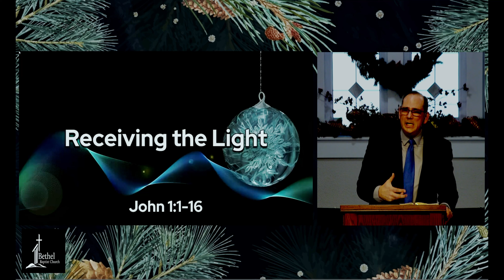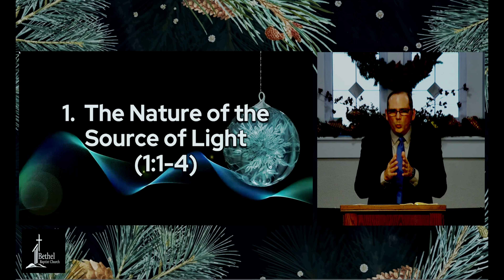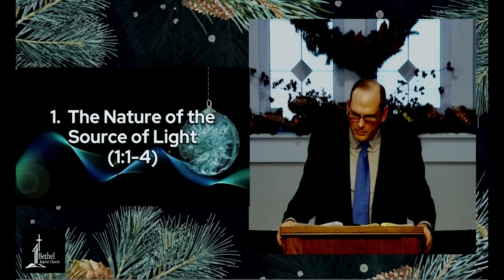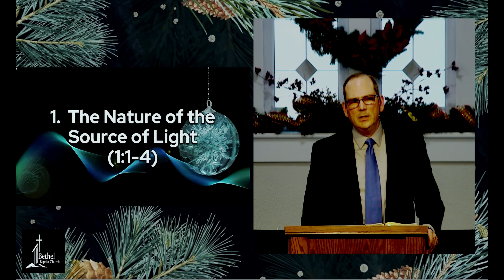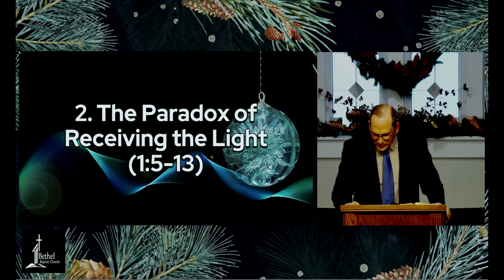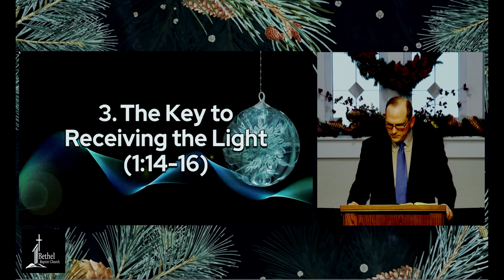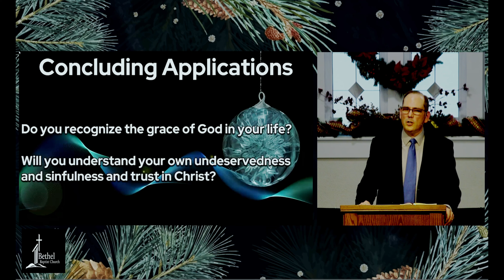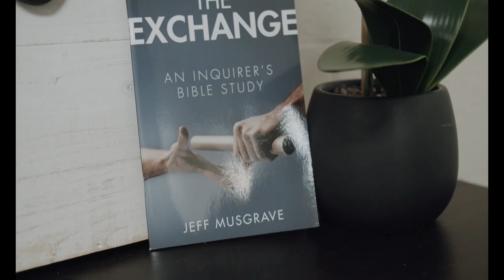Bethel Baptist Church 12-24-2023: Receiving the Light Of Christ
Title: 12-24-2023: Receiving the Light of Christ
Series: Sunday AM - 2023
Speaker: Jim Ghanayem
Bible: John 1:1-16